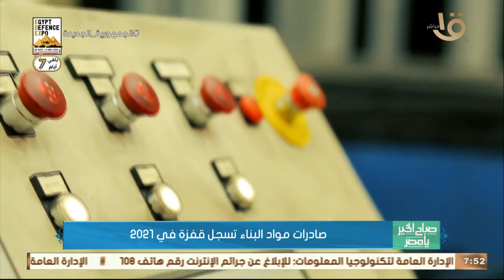صباح الخير يا مصر | صادرات مواد البناء تسجل قفزة في 2021